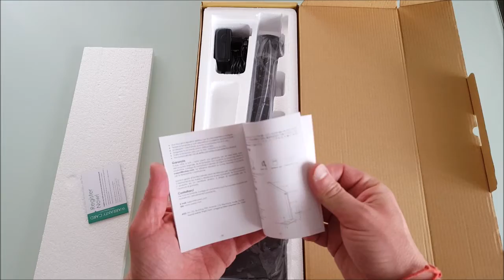Lampada Led Aukey LT T10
Aukey Lampada Led ULTRA REGOLABILE questo l'ho aggiunto io

MODELLO: LT-T10

RECENSIONE
Questa lampada ha una serie di marce in più ho deciso di girare un video quindi ve le elenco in modo molto rapido.
1 E' sia luce CALDA che FREDDA che aggiungo.. anche TIEPIDA qui non abbiamo scuse le hanno indovinate tutte e dico tutte da 3000K a 6000K non mi aspettavo tanto!
2 Comodissima funzione di luce notturna. Basta cliccare il tasto della MEZZA LUNA. non quella Turca sia chiaro e si accenderanno 3 piccoli led in punta alla lampada
3 Ha i COMANDI A SFIORAMENTO...
4 Ha un comando con il segno dell'Orologio per LASCIARE ACCESA LA LUCE CON UN TEMPORIZZATORE... dopo 60 minuti si spegne da sola !
5 Ha la regolazione di intensità della luce da MINIMA A FORTE

Allora oltre ai pregi descritti sopra ha un SISTEMA DI RICARICA DELLA BATTERIA DI TABLET E SMARTPHONE !! Con uscita da 5 V ma con 1 Ampere, ottimo per tutti i telefoni ... dico tutti!

Le regolazioni sono più che ampie... La Luce ruota oltre che sul proprio asse.. anche di 180° E' COMPLETA in tutti i suoi movimenti
L'ampiezza della luminosità è ottima e non stanca gli occhi perchè potete regolarla secondo le vostre esigenze.
Ha un trasformatore piccolo per alimentarla
RICORDO CHE LA LAMPADA HA UN BASSISSIMO CONSUMO ENERGETICO cosa che non guasta mai
Non credo ci sia da dire altro.
Credo di aver detto tutto su questa lampada